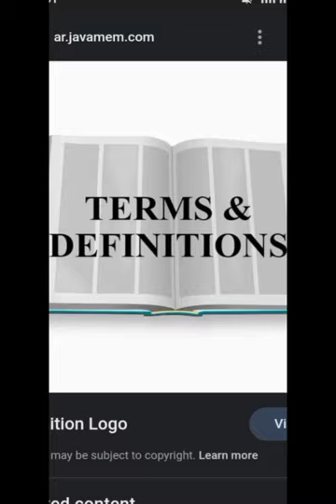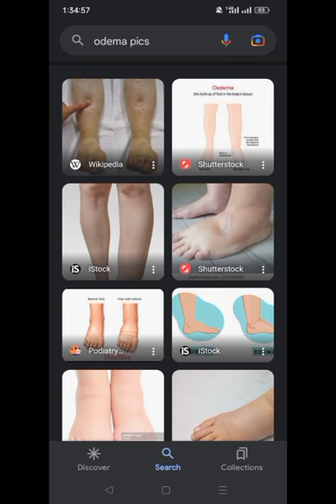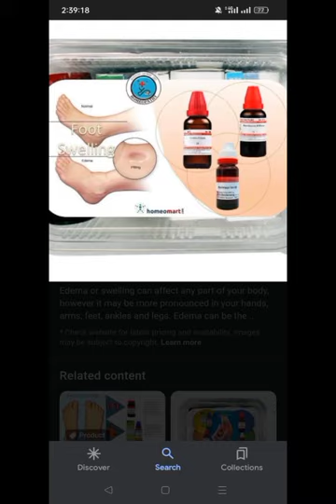lecture for medical student day 2 topic odema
Hey everyone I m rabia hassan and i m a homeopathy doctor and lecturer so agar kisi ko bhi mjhsa online tuition lene hoto mujsa personally what app pr contact kr sakta hy ma ose har cheez ka guide karo gi anatomy physiology pathology hygiene forensic science hygiene etc so contact me if u want a good lectures agar apko mera samjhane ka tareeqa acha laga hoto comments ma zaror batana k